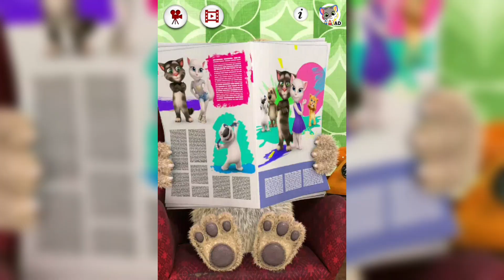Talking Ben All Potions - My Talking Ben The Dog